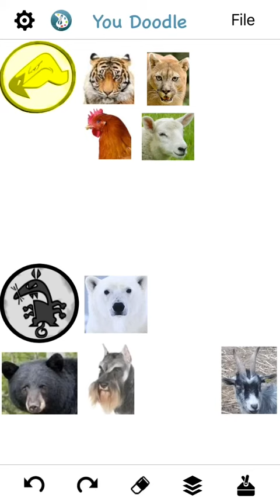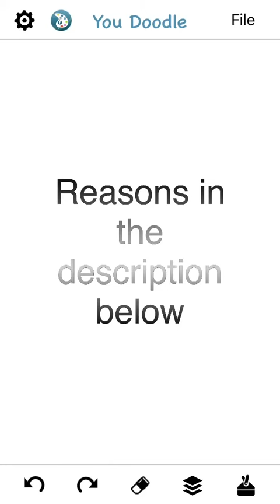Lucky 7's Animal Kingdom Season 2 Prediction (NEW)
⚠️Warning spoilers below ⚠️
14 - 13 Hate
12 Confused
11 - 8 dislike
7 - 6 Okay
5 - 1 love

14 Beaver got eliminated because he would not stop eating everything.

13 hippo got eliminated by her own team cause hippo and hen tied in votes.

12 milkshake got eliminated cause the animal was liked too much and ended up getting the contestant eliminated.

11 octopus I think he will get eliminated next cause he is really weird and doesn't hardly talk.

10 giraffe I think this animal is still annoying it's like the crazy annoying and also this giraffe doesn't do that much for her team and giraffe is usually the one that drags the team to last place.

9 Ostrich just like giraffe Ostrich is really annoying too but she acts a little bit more better than giraffe does.

8 Hen this animal improved a little bit I think hen bumped up a spot cause hen hasn't been bossy in the new episode but it's just not enough.

7 goat this animal is okay but I don't know if it's a boy or a girl but goat is like the kind animal that's just quiet.

6 dog and this accent he's got going on but I'm starting to get used too it but dog your okay.

5 Sheep I love Sheep cause she always that kind and loving animal that's like the normal main character.

4 Puma I like Puma for how competitive he can be and if he turned evil Puma will make a good villain.

3 Tiger is really awesome I like this guy like before I said he reminds me of lightning from total drama revenge of the island well I said twice now I can't help they act a like.

2 Black bear is a great character I like him for how he is like the powerhouse of the season black bear your really good but there is something who beats you

1 polar bear I was wrong about this character in the older prediction I really love polar bear now cause I found this character really interesting when I found out that polar bear was just that one bear that tried to be friends with everyone and I like polar bear for doing that I sure appreciate you know polar bear I wish you luck.